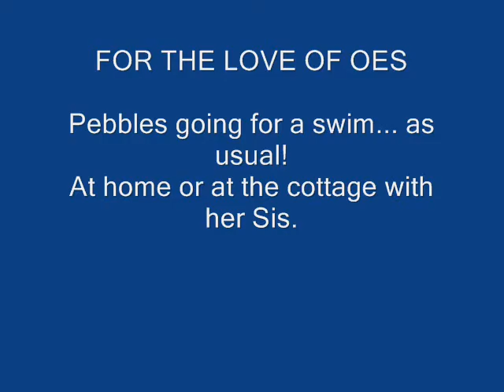Pebbles & Bubbles swimming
Pebbles loves swimming
Bubbles not so much